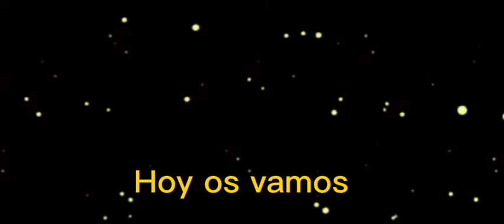HERA xd (ft. yo irl) 👎🏼🎁🎊💐🎀